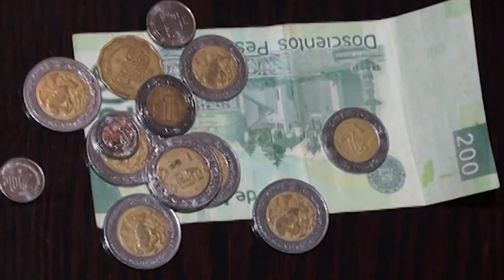PROMOCIONAL REPORTE 49 CAJAS DE AHORRO